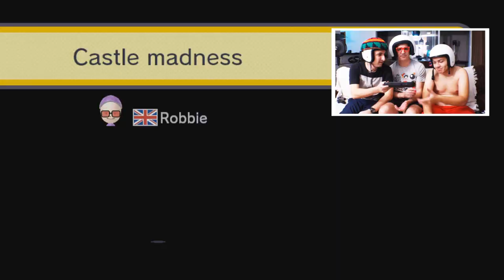Super Mario Maker #02 (Moisés Maker) ft. Rodrigo Piologo & Cueca